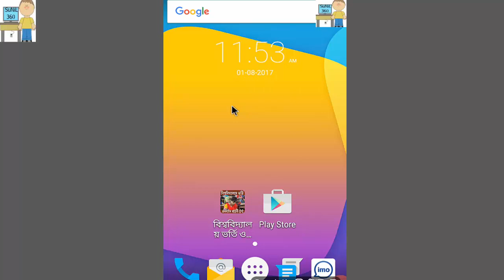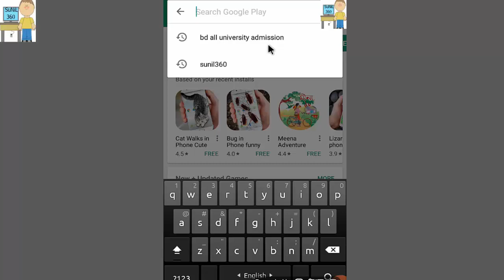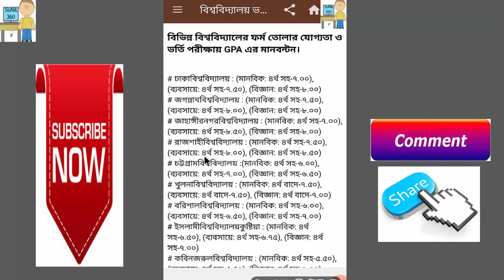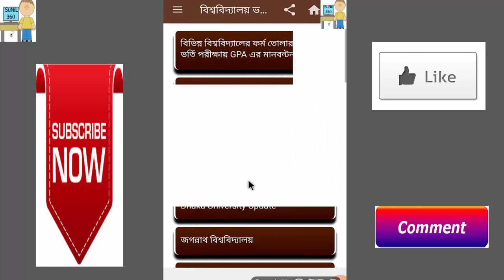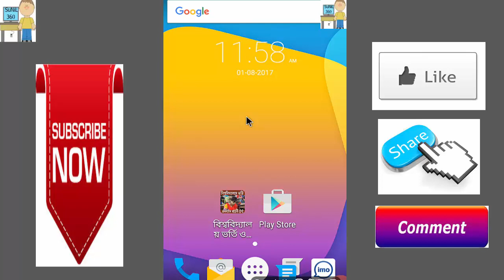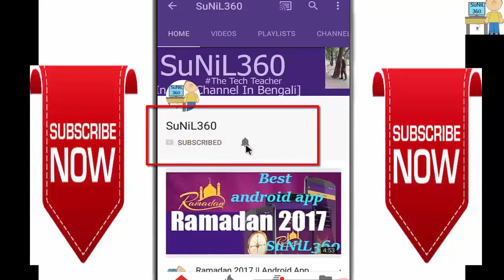BD University Admission 2018 || University Admission Information 2018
BD All University Admission 2017/2018.This android app has the all information about All Bangladeshi University admission test.
After completing S.S.C and H.S.C every student want to admit them-self at a Gov. University for their higher education.Every student want to know the eligibility and all of the information for the admission test.This android app may help them to find out all of their questions answer.
This app has some MCQ model test online.

Thank's...